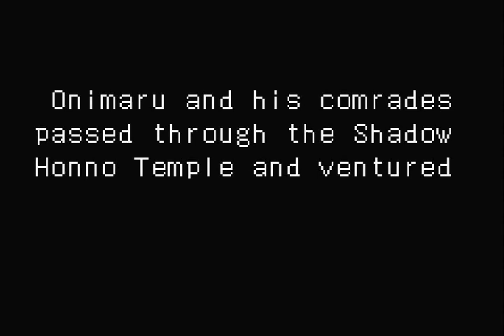Onimusha Tactics │ Part 46: Gameplay │ Backlogged Games